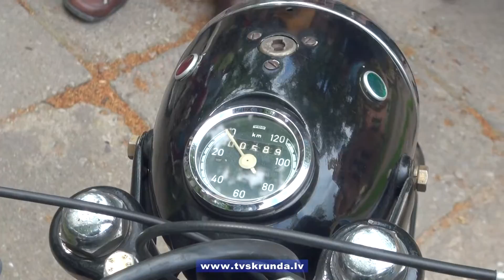Mopēdu festivāls Dzintara istaba Dzīrēs Kuldīgā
Kuldīgas pilsētas svētkos vienmēr tiek domāts par pasākumu daudzveidību, tāpēc kaut ko interesentu tieši sev varēja atrast ikviens pilsētas viesis. Tā jau tradicionāli notiekošais mopēdu festivāls „Dzintara istaba" šoreiz svētkos kopā pulcēja antīkās tehnikas cienītājus no Latvijas un Lietuvas. Pasākumu rīkoja Dzintars Kuršinskis, kurš pats ir diezgan iespaidīgas mopēdu kolekcijas īpašnieks.